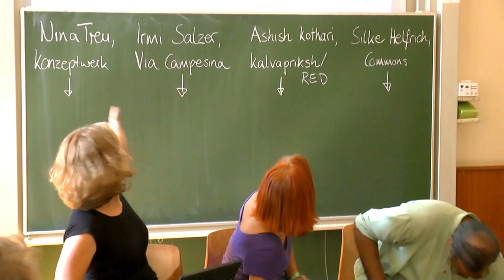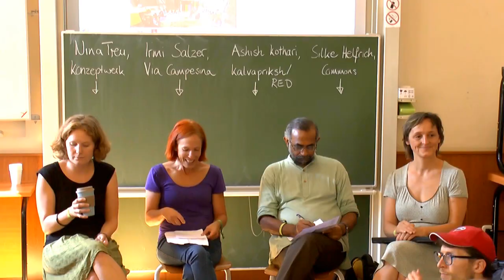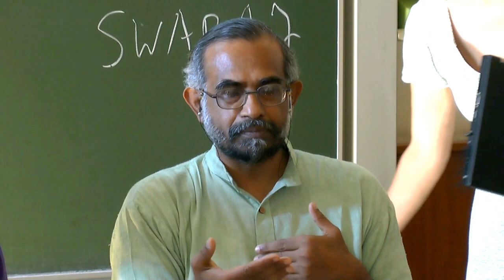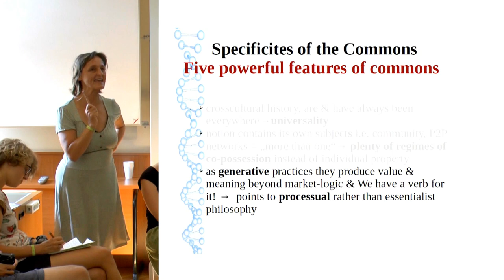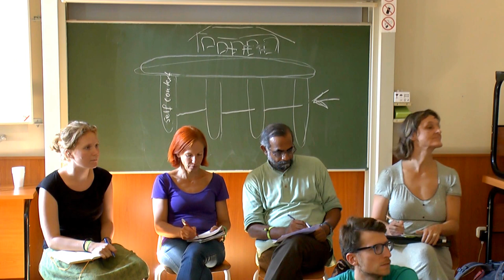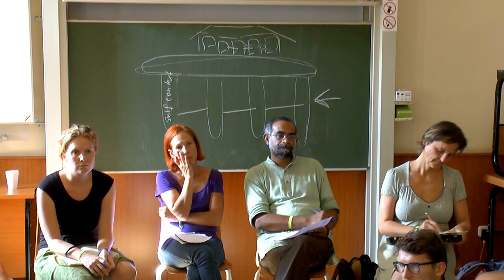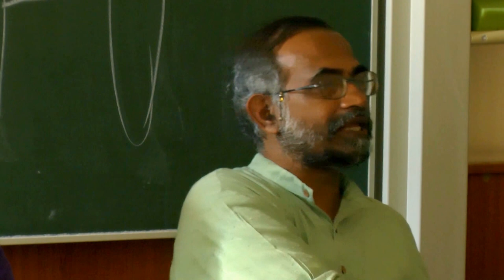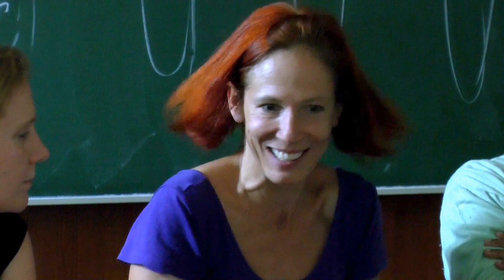Degrowth in movement(s)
Research In Action Special Session: Degrowth in movement(s): Discussing degrowth in the context of related social movements and perspectives

Speaker: Silke Helfrich, Irmi Salzer, Nina Treu, Ashish Kothari
02/09/2016, Degrowth Conference Budapest